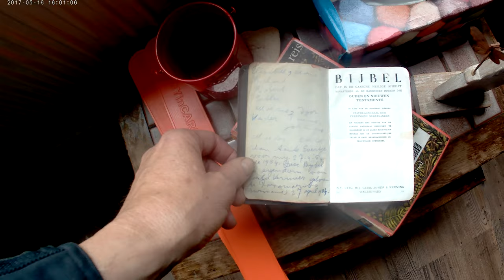marco carso in 2020 op 8 juli bij moeder